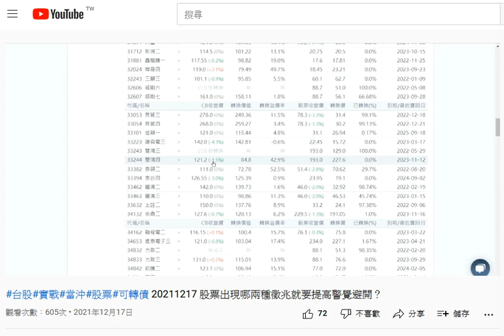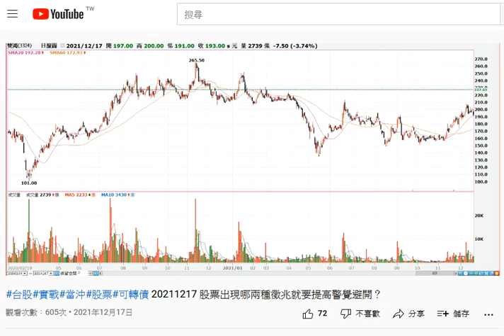2021-12-17 【人生online】個股研究 (3324)雙鴻 後續追蹤